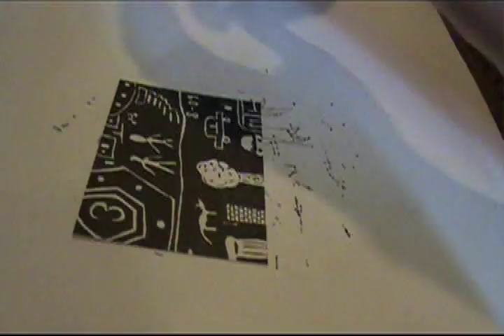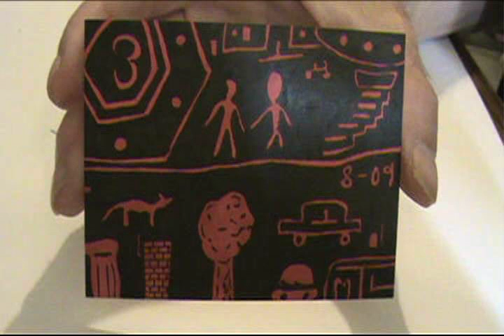The making of an Artist Trading Card #3